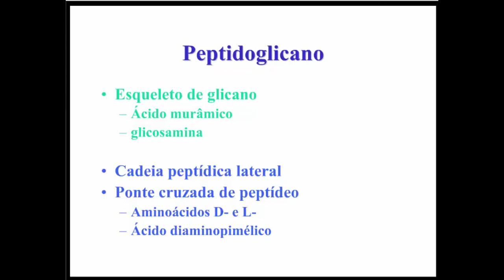Aprenda Plugado - BACTERIOLOGIA - Aula 04, Slide 8 - Peptidoglicano: subunidades